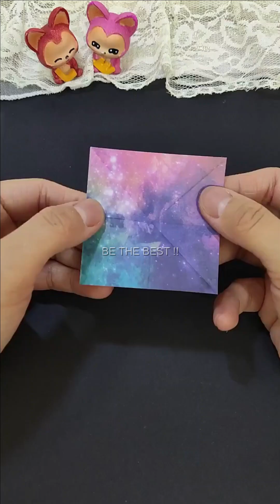Diy Easy Crafts | Tiny Paper Crafts | Tiny Arts & Crafts | Do it Yourself | Cool Paper Crafts | #9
In this video we’ll walk you through:
Our channel is about Handicraft, Paper craft, creative. We also cover alot of new creative and hanmade idea to this channel.

Thanks for wahting !!!